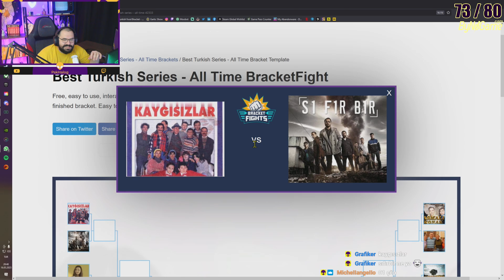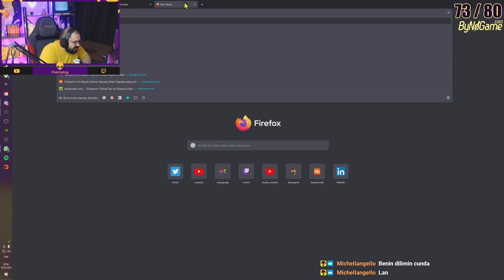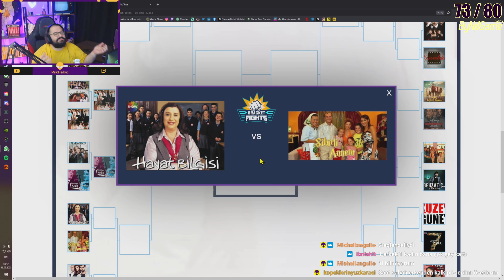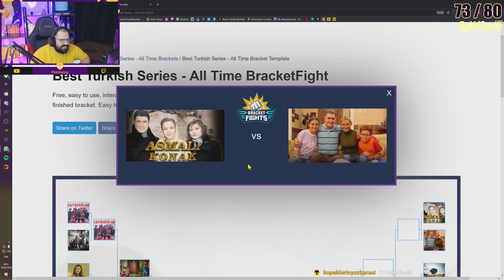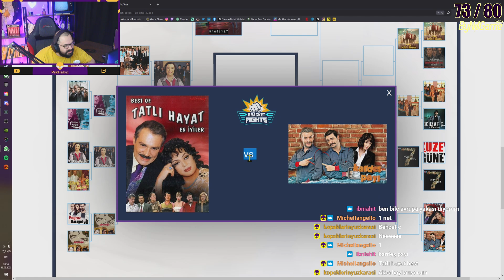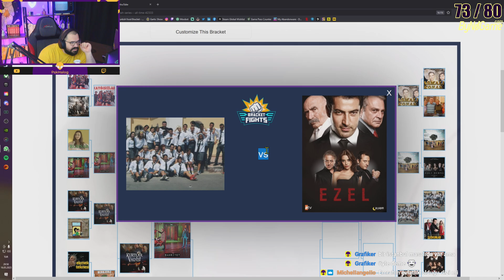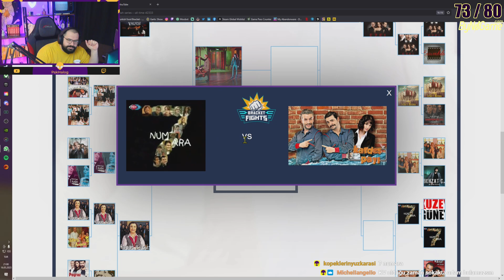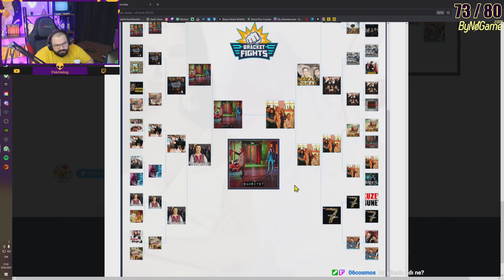KALEMİM KIRILDI !!! EN İYİ TÜRK DİZİSİ HANGİSİDİR ?!? Yerli Dizi Tierlist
Herkese Merhaba,
Full time olarak klinik psikolog, part time yayıncıyım. Her hafta youtube kanalıma en az 10 video yüklemekteyim. Yayınlarımda farklı türlerden oyunlar oynamayı ve gelenlerle sohbet etmeyi seviyorum. Ayrıca salı günleri psikoloji ile alakalı bir konu hakkında araştırma yaparken sorularınızı cevaplıyorum.
Görüşmek üzere :)